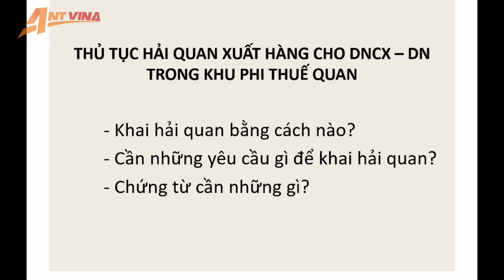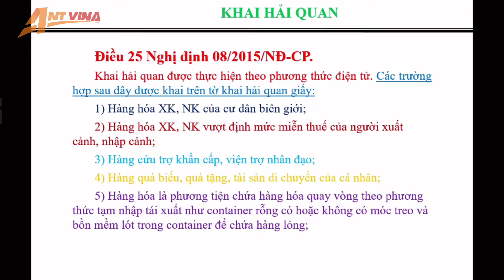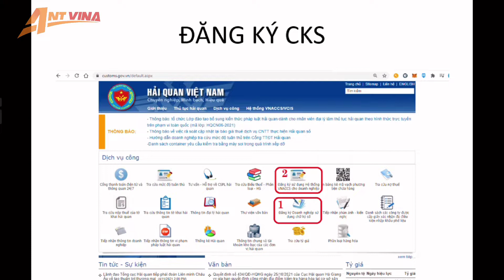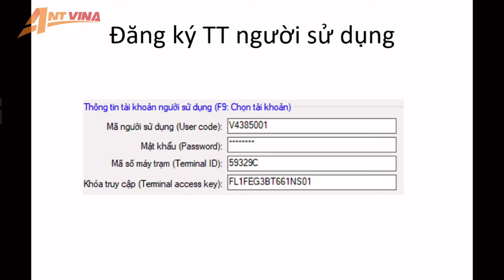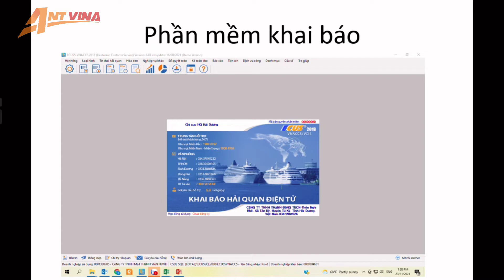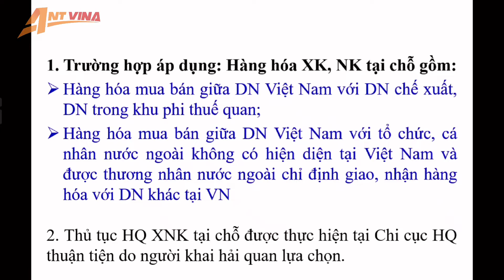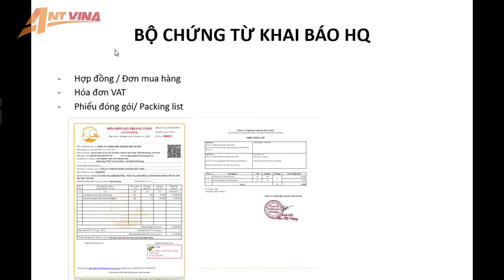[THỰC CHIẾN] Hướng dẫn làm thủ tục Hải Quan chi tiết cho người mới - Phần I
Xin chào các bạn, Hiện nay có rất nhiều doanh nghiệp nội địa Việt Nam xuất hàng cho doanh nghiệp chế xuất, doanh nghiệp trong khu phi thuế quan nhưng khi làm thủ tục hải quan để xuất hàng thì tỏ ra lúng túng. Và thường có những câu hỏi đặt ra là hải quan bằng cách nào?
Cần những yêu cầu gì để khai hải quan, và chúng ta cần phải chuẩn bị những chứng từ gì? Sau đây, Ant vina Logistics sẽ giúp các bạn trả lời cho những câu hỏi trên. Cùng bắt đầu nhé!

► ĐĂNG KÝ ủng hộ kênh của ANT VINA Logistics tại:
 Nhớ BẬT CHUÔNG để nhận được thông báo mỗi khi chúng tôi ra video mới nhé!!!